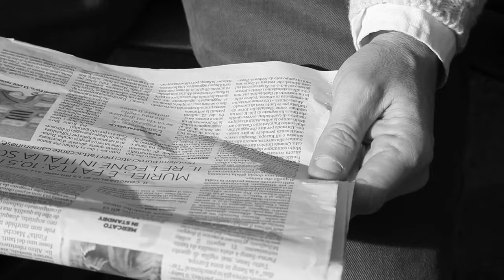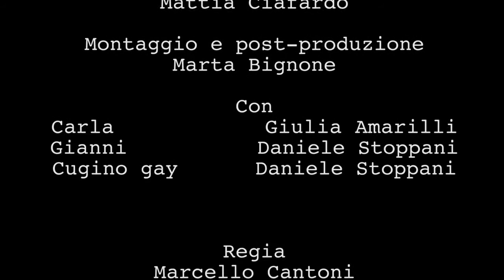Storybus - Episodio 2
Come occupate il tempo in attesa del vostro autobus? Osservate incuriositi gli strani personaggi che abitano la fermata? Sfoderate i vostri smartphone nuovi fiammanti per collegarvi a Facebook?
La fermata si trasforma nel palcoscenico ideale dove sfilano i personaggi più comuni e quelli più strampalati, dalla lingua e provenienza diversa, dal credo differente, ma anche coppie in attesa di scoppiare o amiche che condividono le proprie frustrazioni.
Questo ed altro ancora nella nuova webserie prodotta da Screenfabula.